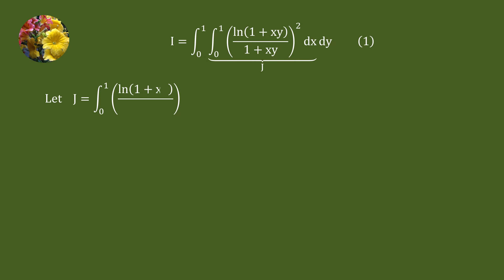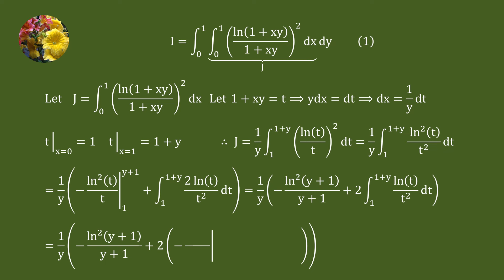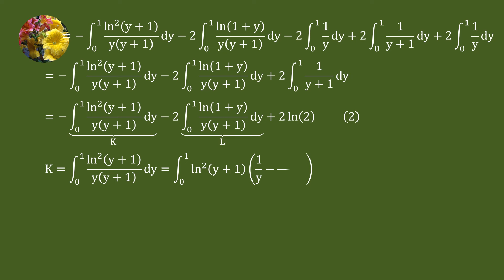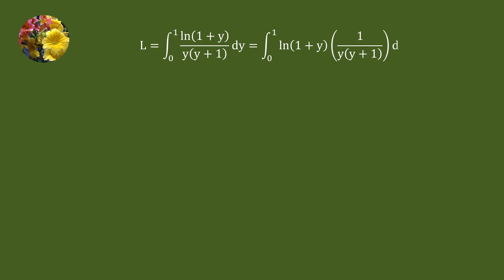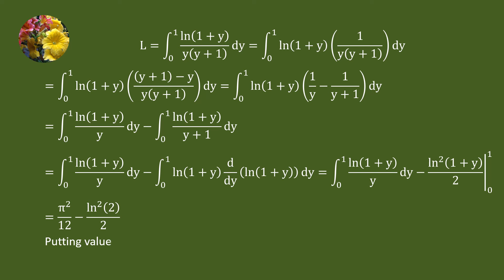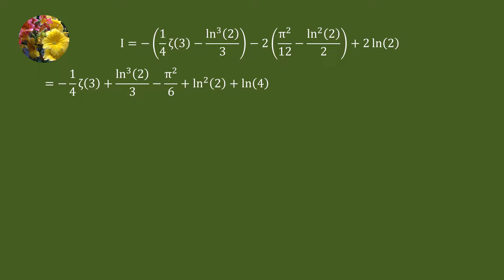Evaluating double integral using a number of different techniques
Mis-2186
Integral _(0 to 1)Integral _(0 to 1)(ln (1 + xy)/(1 + xy))^2 dx dy